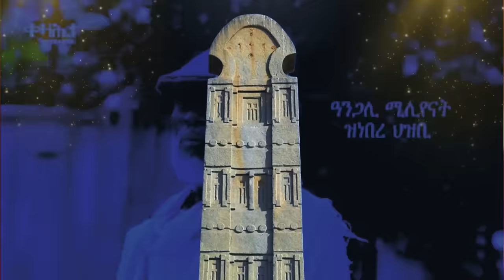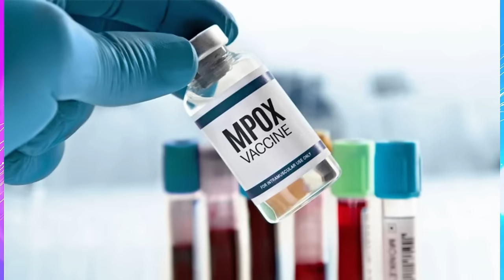Jstudio ~| ዘስካሕክሕ ቅትለት ከተማ ሽረ። ትግራይ ሓዱሽ መንግስቲ። ተላባዒ ሕማም ኤውሮጳ ኣትዩ።